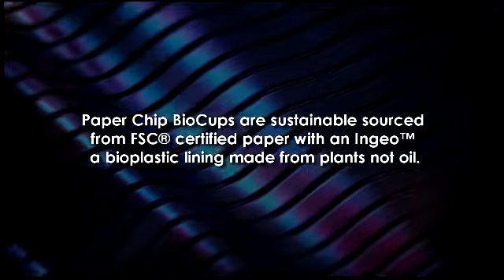Find The Food Packaging In Australia - Wholesale com au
They offer premium quality food packaging containers for coffee, burger etc to carry easily & available at an affordable rates. For more info watch this video.